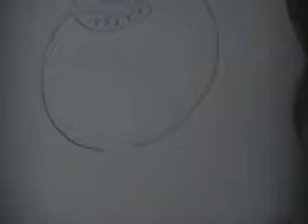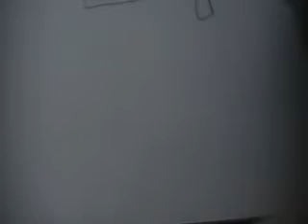How to Draw The Scotsman